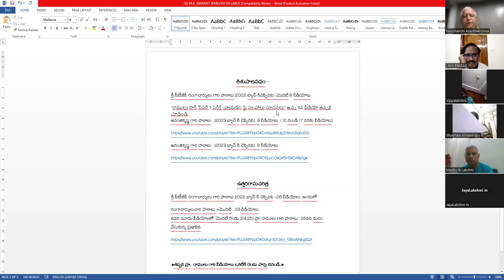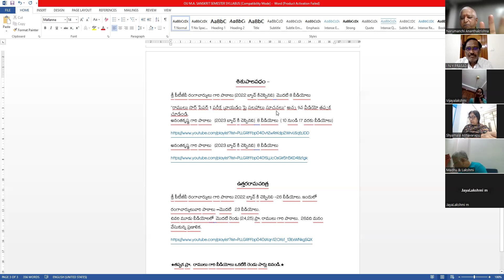పేపర్ 1 -ఎం.ఏ. మొదటి సంవత్సరం ముఖ్య సూచనలు- పరీక్షలకు ముఖ్యాంశాలు ఎలా చదువుకోవాలి, ప్రణాలిక,వివరాలు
పేపర్  1 -ఎం.ఏ. మొదటి సంవత్సరం ముఖ్య సూచనలు- పరీక్షలకు ముఖ్యాంశాలు ఎలా చదువుకోవాలి, ప్రణాలిక, వివరాలు  ఉస్మానియా యూనివర్సిటీ